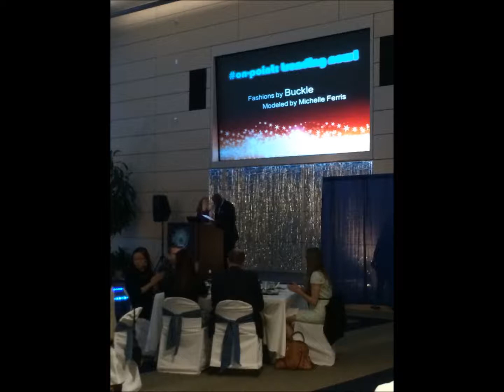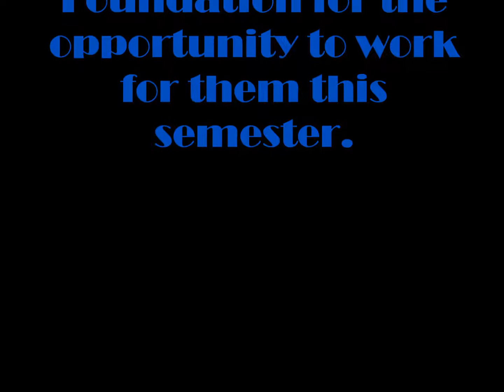Mollohan_Winter_Gruenhagen